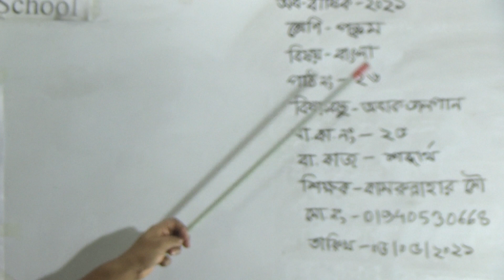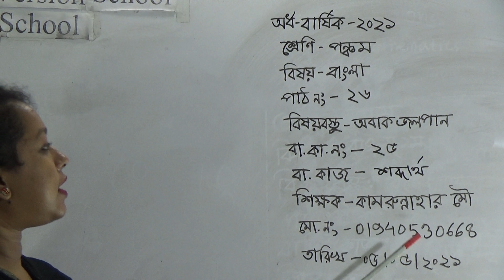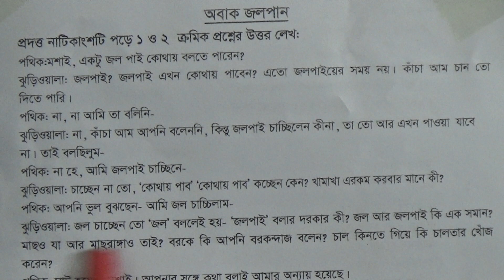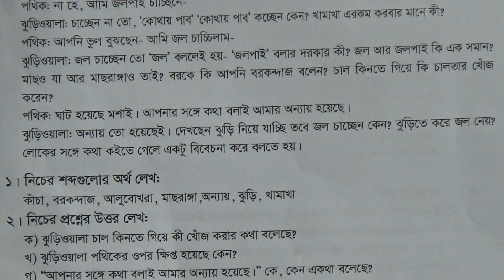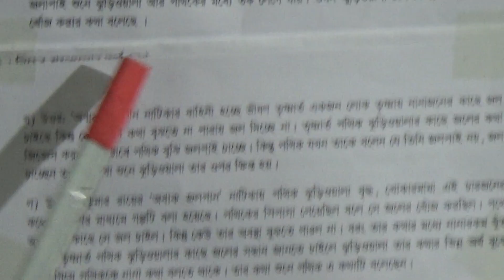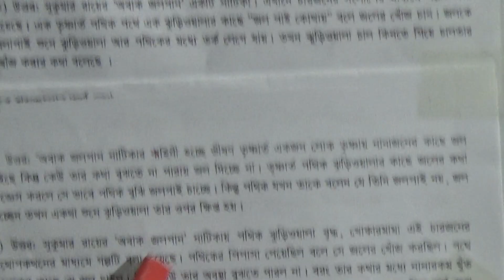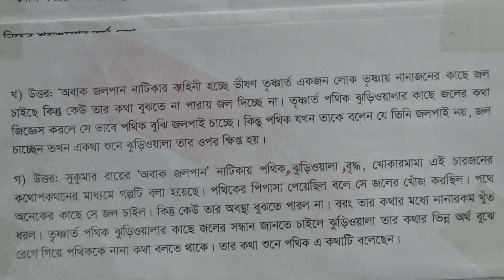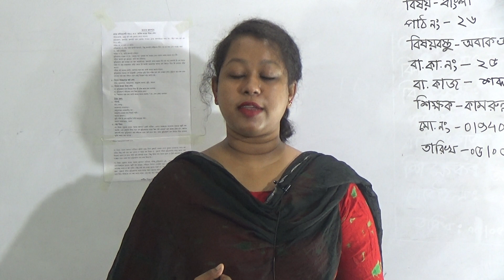শ্রেণিঃ পঞ্চম, বিষয়ঃ বাংলা (পাঠ- ২৬), আলোচ্য বিষয়ঃ অবাক জলপান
অর্ধ-বার্ষিক ক্লাস
শ্রেণিঃ পঞ্চম
বিষয়ঃ বাংলা (পাঠ- ২৬)
আলোচ্য বিষয়ঃ অবাক জলপান